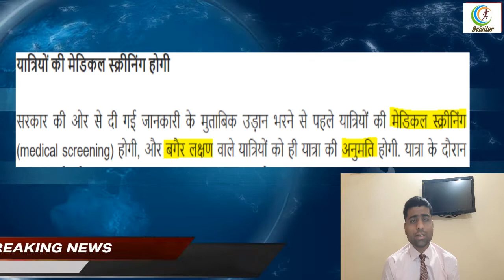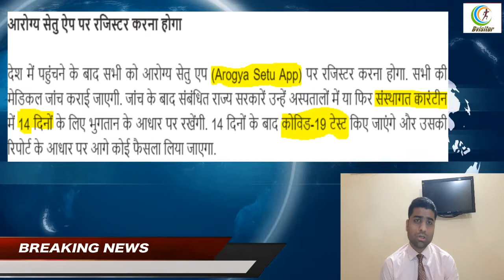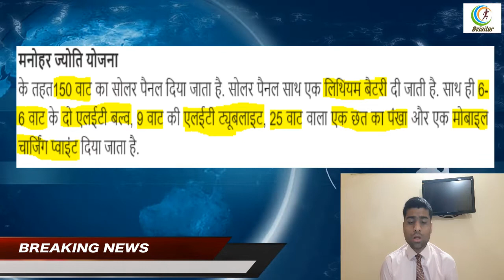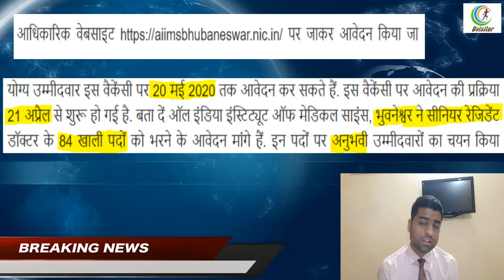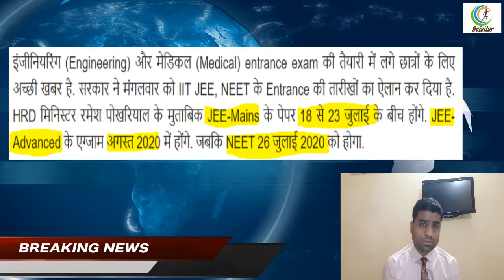Top news today | खबरें जिसमें आपका फायदा | manohar jyoti yojana kya hai | aiims bhubaneswar vacancy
In this video I have shared with you some top today's news. I hope this information is beneficial for you people. Please find the below some headlines for today :-

#  manohar jyoti solar home system
#  manohar jyoti yojana apply online
#  aiims bhubaneswar recruitment 2020
#  jan dhan yojana new update 2020
#  iit jee exam date 2020